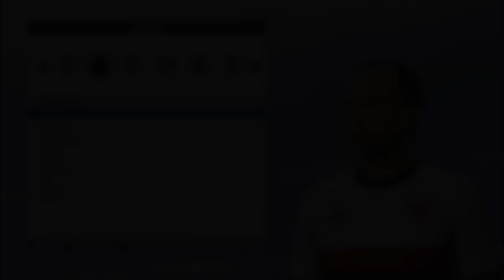FIFA 19 - TUTORIAL FACE I Antony (São Paulo FC) [Pro Clubs]